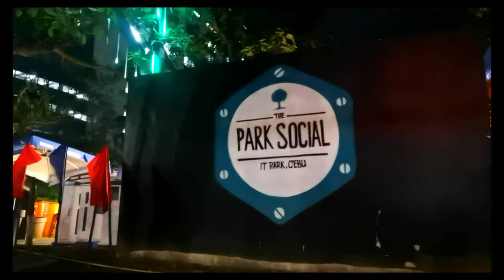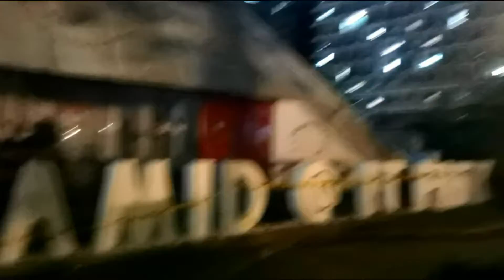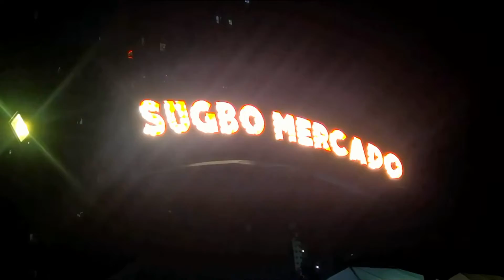Cebu IT Park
I T Park yey